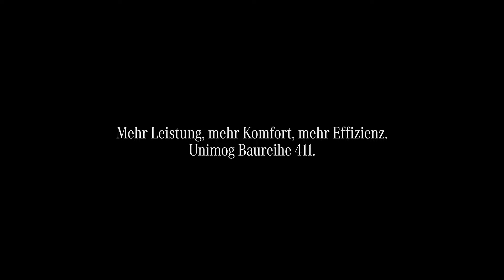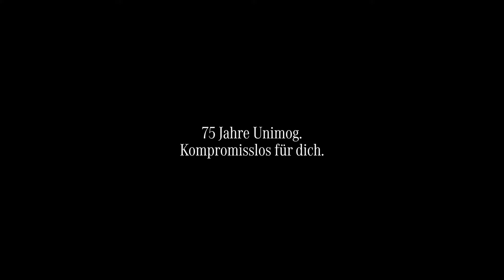75 Jahre Unimog: Die Baureihe 411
Der Unimog 411 ist mit seiner charakteristischen Form schon damals ein Erfolgsmodell und das Fundament für den jahrzehntelangen Siegeszug des Unimog-Konzeptes.

Veröffentlichung mit freundlicher Genehmigung von MBS.